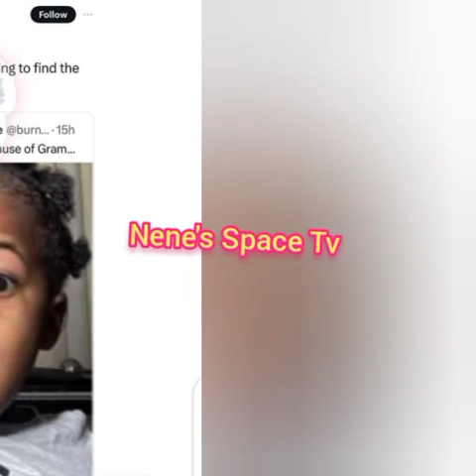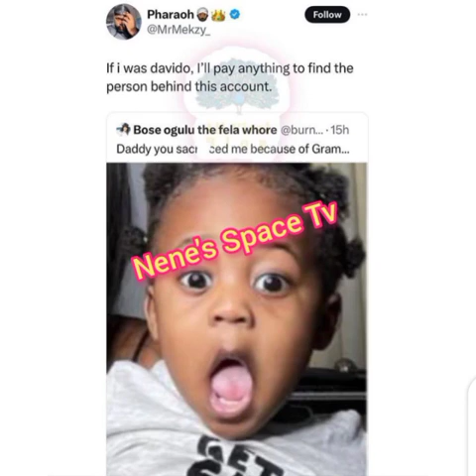WONDER SHALL NEVER END💔DAVIDO & CHIOMA EPIC REACTIONS AS STRANGE WOMAN CONFESSED OVER DIA LATE SON😭